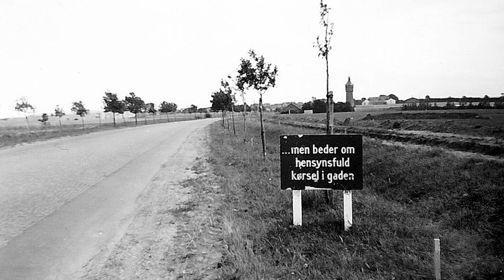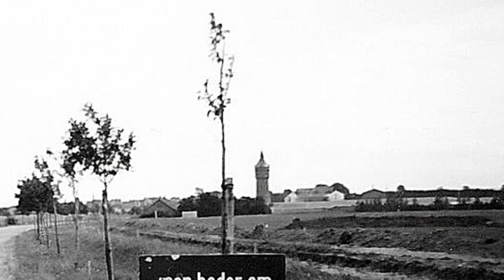Aarhus byder velkommen før og nu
Når man i 1956 nærmede sig Aarhus på Randersvej, og i det fjerne kunne se vandtårnet, stod der to skilte i vejsiden, en velkomsthilsen og en henstilling. Der er sket rigtig meget siden da, se bare her...